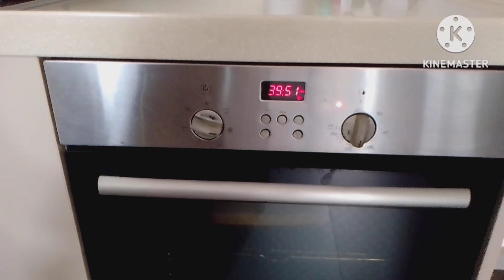HOW I MAKE BANANA PUDDING OR BREAD SIMPLE RECIPE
INGREDIENTS:
3 RIPE BANANAS (MASHED)
1 EGG
1/3 CUP MILK
1/3CUP BUTTER(MELTED)
3/4 CUP SUGAR
1TSP BAKING POWDER
1CUP PLAIN FLOUR
BAKE 180c FOR 40 MINS.